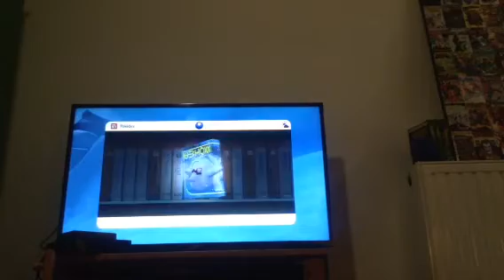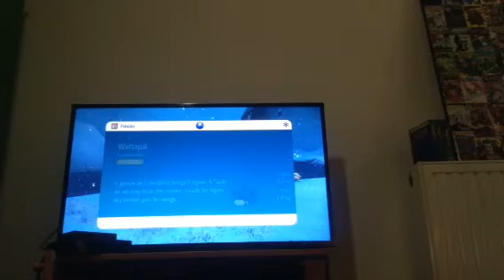Pokemon écarlate #20 mon 1er Pokémon shiny 3/4